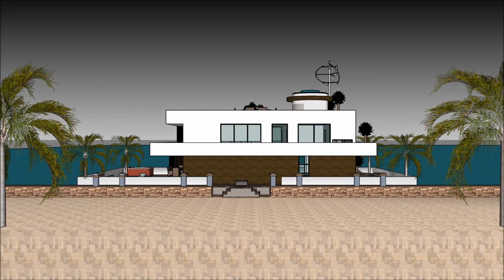Extraordinaria casa flotante que vive en España México Amsterdam base residencial para la calidad de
El @Extraordinaria casa flotante que vive en España México Amsterdam base residencial para la calidad de está hecho para mantener la calidad de vida:

El Extraordinaria casa flotante que vive en España México Amsterdam base residencial para la calidad de incluye un Diseño de Barcaza Extravagante listo para que el usuario extravagante alquile la barcaza de la Casa flotante

Extraordinaria casa flotante que vive en España México Amsterdam base residencial para la calidad de tiene tres planes de nivel con sótano debajo, que consiste en todas las instalaciones necesarias para el arrendatario. The Houseboat Barge tiene un diseño contemporáneo moderno único con características arquitectónicas únicas. Tiene su propia sala de estar con una hermosa vista de la bahía.